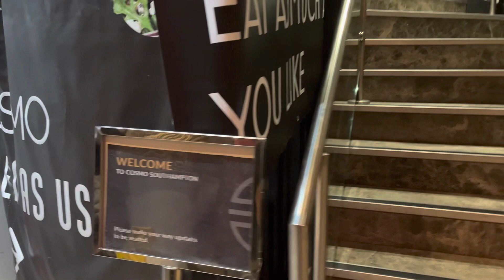Dinner at Southampton UK#dinner